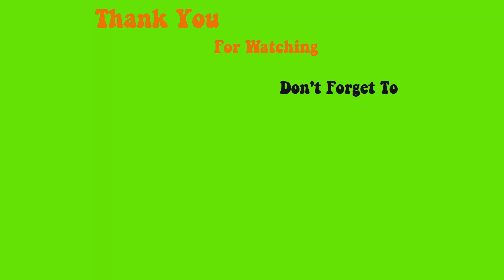Cách đắp 2 cục bột cơ bản dễ làm cho người mới TAMMY LE